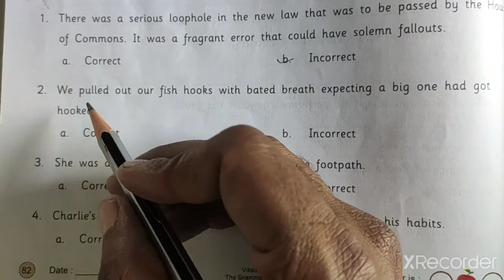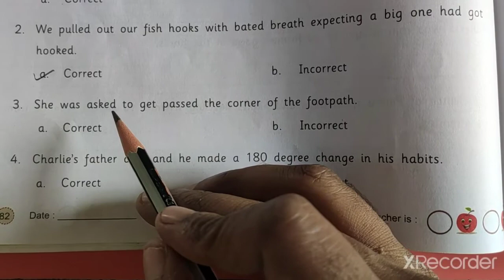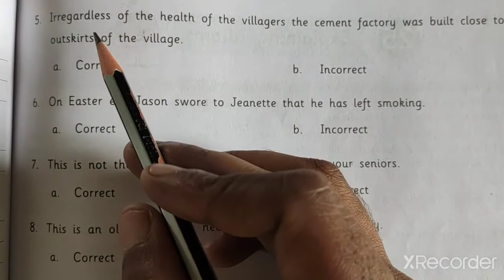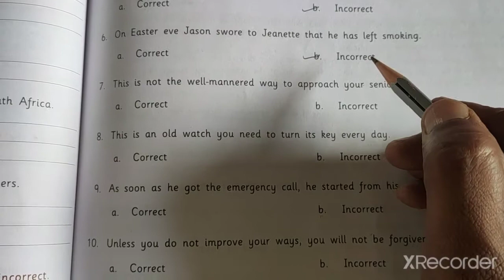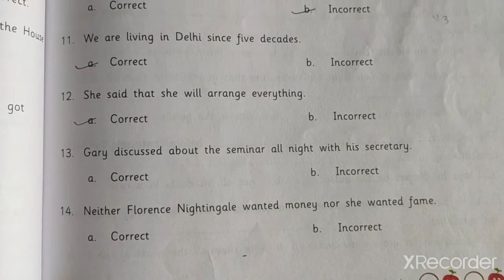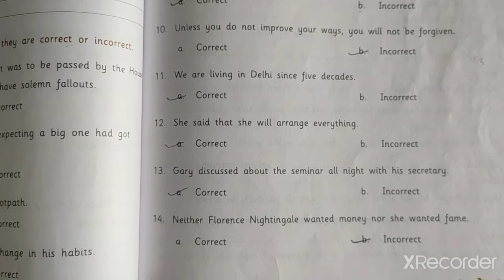Class- 8th Sub-Grammar Chap- 24 video- 2 date- 29.01.21